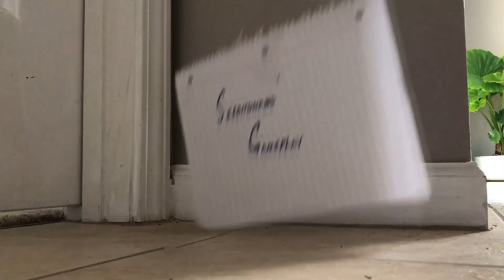Metroid II Return of Samus - Out of order, out of mind - Part 3 - Petrifying Playthrough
Yes part 3 is out of order due to a reupload and a desyncing error
just use the playlist bro (I'm sorry don't hurt me I don't have any lunch money)